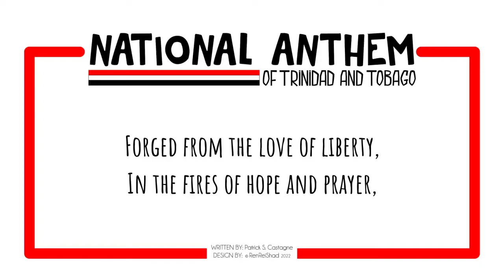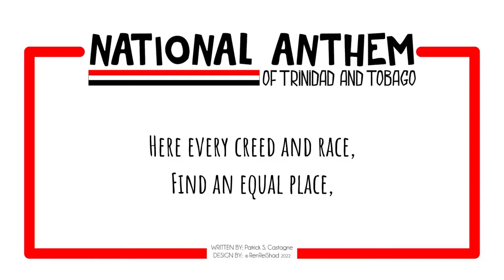National Anthem of Trinidad & Tobago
The National Anthem of Trinidad and Tobago
Written by : Patrick S. Castagne

Attribution:
Graphics Designed by : Renreishad
Audio : Internet Archive Wayback Machine